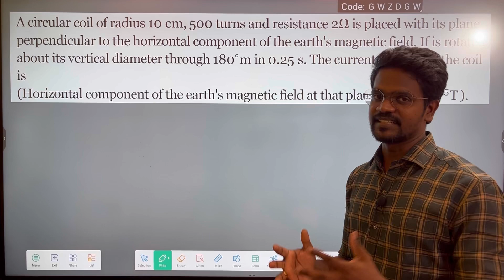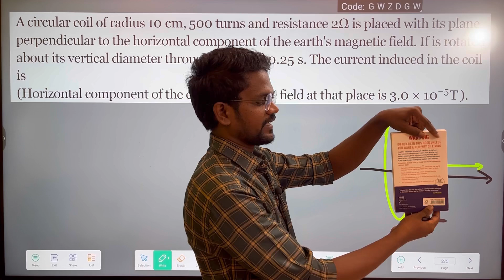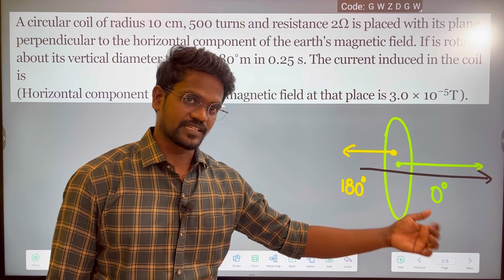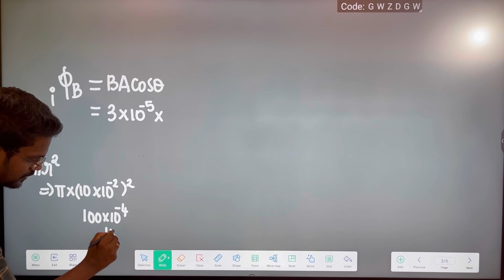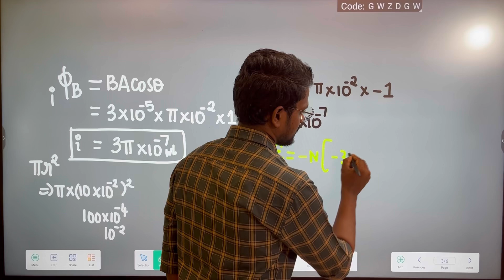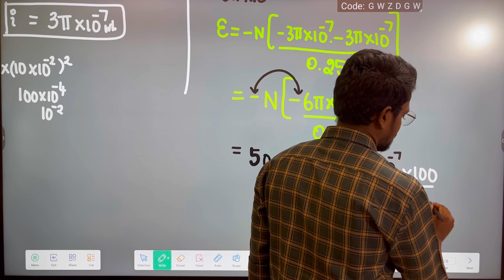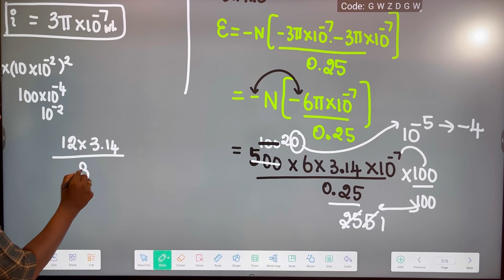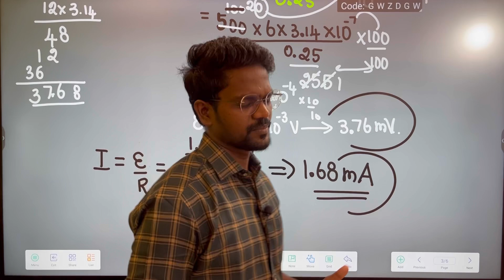Electromagnetic Induction|Example 6.3|Problem|NCERT|CBSE|Class 12|Physics|Tamil|Muruga MP#physics